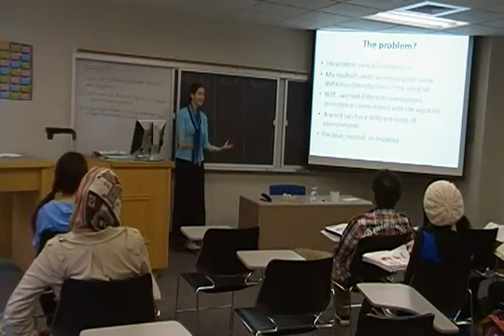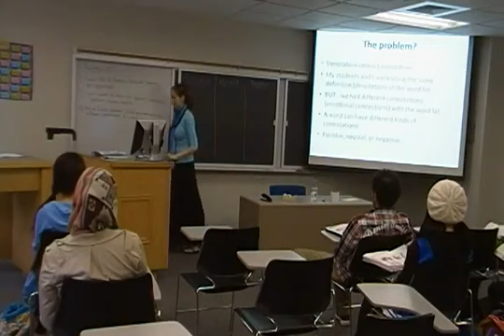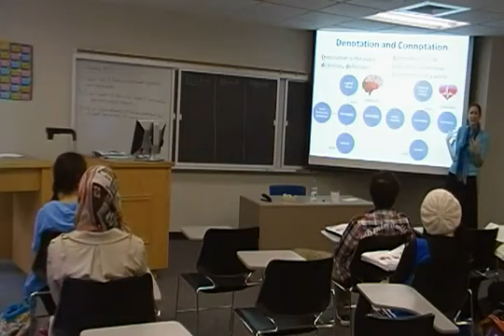Class Observation - sentences with neutral,positive or negative meaning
POSITIVE NEUTRAL NEGATIVE
Advanced Reading Word Connotation and Denotation